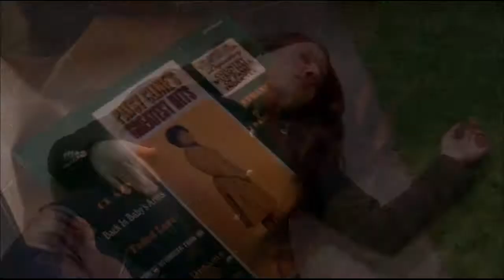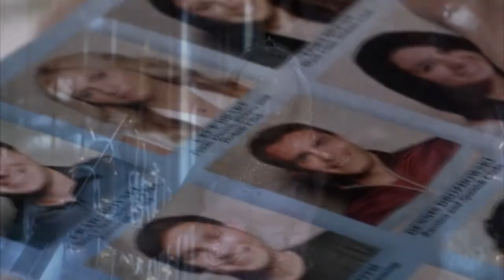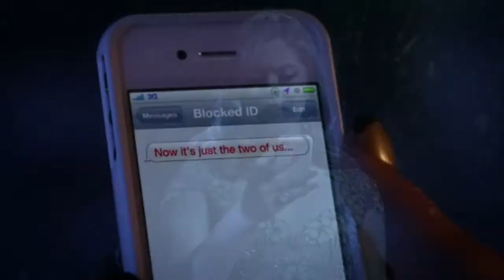Pretty Little Liars - Crack 28!